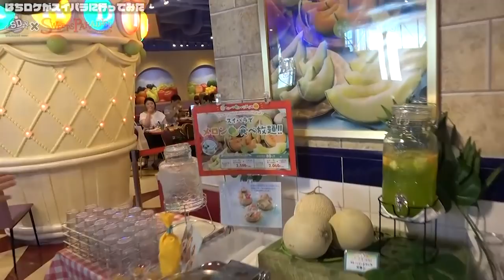はちみつロケット 「はちロケがスイパラに行ってみた」第2回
7月1日(日)〜7月31日(火)にスイーツパラダイス池袋店で開催されている『STARDUST PLANET CAFE in SWEETS PARADISE』にはちみつロケットが行ってきました!!

『STARDUST PLANET CAFE in SWEETS PARADISE』開催時期・店舗

○スイーツパラダイス 池袋店
期間：2018年　7月1日(日)〜7月31日(火)
住所：東京都豊島区東池袋1-1-2 高村ビル5Ｆ

※開催期間・店舗・企画内容は変更となる場合がございます。
※開催期間中のお席のご予約も承っております。
直接店舗にお電話いただくか、スイパラアプリからもご予約が可能です。
※店舗の混雑時は、ご入店にお時間をいただいたりご入店いただけない場合もございます。予めご了承ください。
※予約満員の場合はご予約ができない場合もございます。予めご了承ください。

■はちみつロケット 3rdシングル特設サイト

3rdシングル 2018年8月8日(水)発売決定!!
リリースイベント
「はちロケと平成最後の夏優勝しようツアー」を開催中！！

8月7日(火)：東京ドームシティ ラクーア
8月8日(水)：お台場パレットタウン
8月9日(木)：ポニーキャニオン1F
8月10日(金)：タワーレコード渋谷
8月11日(土・祝)：お台場パレットタウン
8月12日(日)：ダイバーシティ東京プラザ

※詳細に関しましては追ってお知らせ致します。